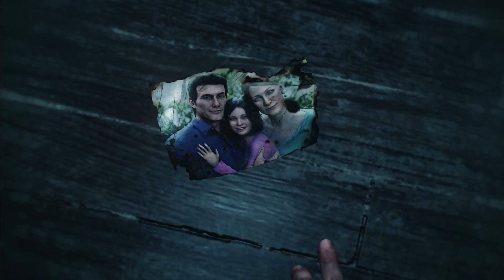The Evil Within 2 'Survive' Gameplay Trailer YouTube